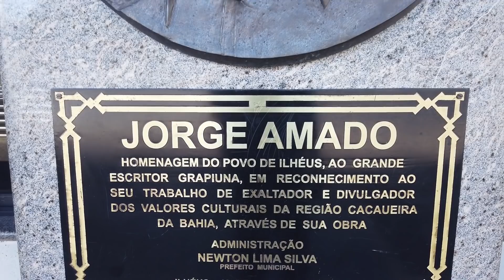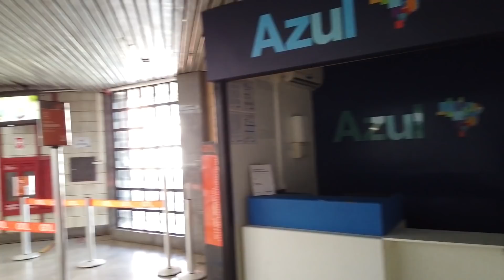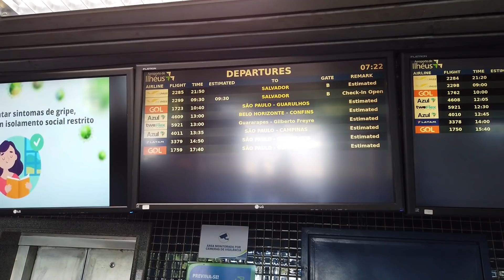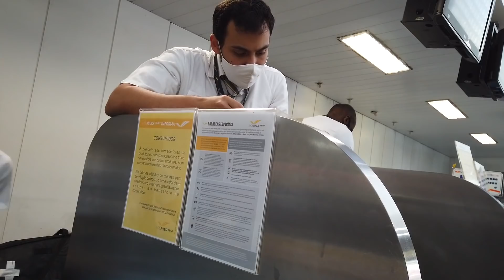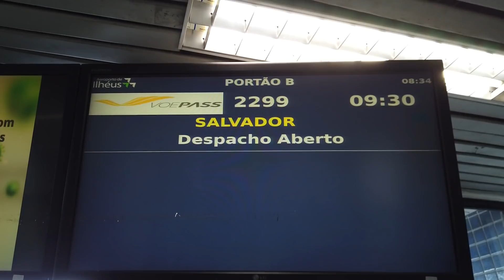AEROPORTO DE ILHEUS-BA VOANDO PARA SALVADOR-BA COM A VOEPASS TRIP REPORT - ATR 72-500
Voamos desde o Aeroporto de Ilheus na Bahia, até Salvador com a Voepass no ATR-72-500.